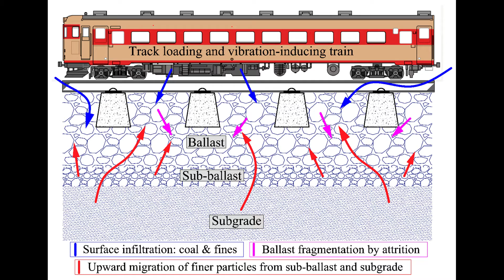Did you know why Stones are laid on railway track? ரயில் தண்டவாளத்தில் கற்கள் பரப்பப்படுவது ஏன்?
Did you know why Stones are laid on railway track? ரயில் தண்டவாளத்தில் கற்கள் பரப்பப்படுவது ஏன்? உங்களுக்கு தெரியுமா?